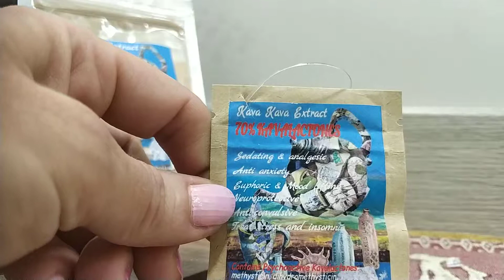Kava Kava estratto, tintura e 70% kavalattoni - recensione del rimedio anti stress, insonnia, ansia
Kava è una bevanda o estratto di Piper methysticum, una pianta originaria delle isole del Pacifico occidentale. Ma non tutte le bevande o gli estratti di Kava Kava sono uguali, l'effetto e l'intensità del kava dipendono dalla quantità e dal tipo di Kavalactoni contenuti in esso. I kavalattoni sono una classe di componenti trovati nell'arbusto di kava che contengono un alto numero di potenti proprietà.
La qualità del kava e kava viene valutata in base al contenuto e alla quantità di sei maggiori kavalactoni: metisticina, deidromethysticina, kavaina, deidrokavaina, yangonina e desmetoxiyangonina. Questi sei maggiori kavalactoni sono considerati i principali componenti psicoattivi del kava e sono in grado di agire come diuretici, soporiferi, antiepilettici, spasmolitici, analgesici, anestetici locali, batteriocidi e antimicotici.
Grazie alle loro proprietà, i Kavalactoni possono causare rilassamento, euforia, analgesia, calmare ansia, combattere lo stress e la depressione e combattere l'insonnia.
Kava è anche noto per essere neuroprotettivo, efficace nell'attenuazione dei sintomi della menopausa e anti-convulsivo.
Un appropriato processo di estrazione e un'alta concentrazione di Kavalactoni sono estremamente importanti per garantire l'efficacia della bevanda o dell'estratto di kava.